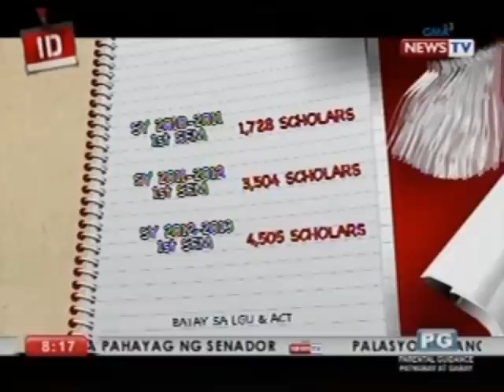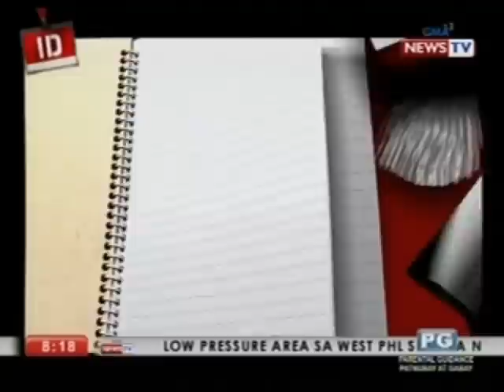Investigative Documentaries: Congressman, pinag-aaral ang mga scholar ng lungsod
Si Cong. Rodrigo "Bebot" Abellanosa ang may-ari ng Asian College of Technology kung saan nag-aaral ang karamihan ng scholars ng Cebu City government. Conflict of interest ba ang sitwasyong ito? (Date aired: Sept.26, 2013)

Investigative Documentaries airs Thursday nights at 8:00 p.m. on GMA News TV.